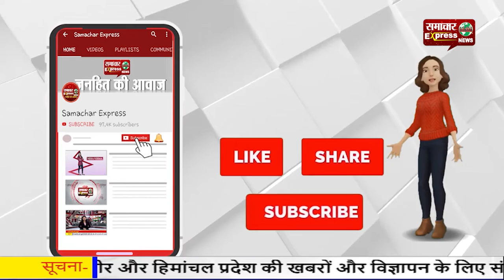भाजपा सरकार कर रही किसानों के हितों के साथ कुठाराघात: विरेंद्र राठौर